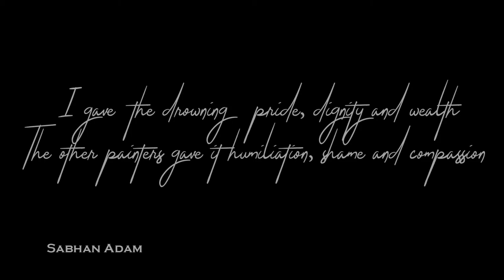famous arabian plastic artist sells his paintings in Bonhams Auction/Sabhan Adam